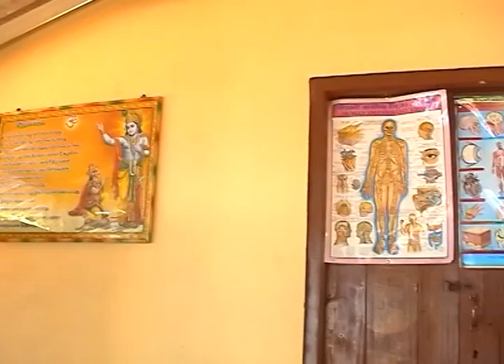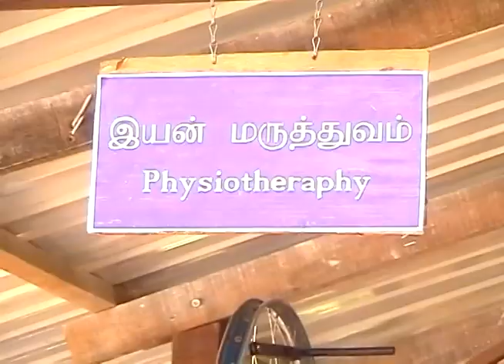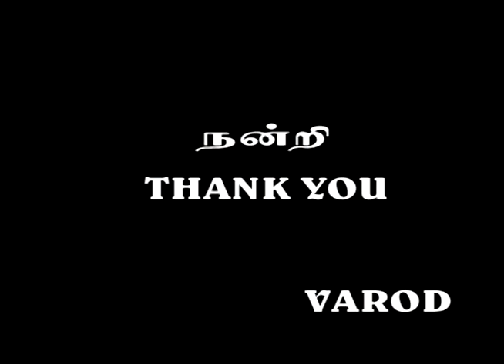VAROD Sri Lanka after the war Sports Exhibition5